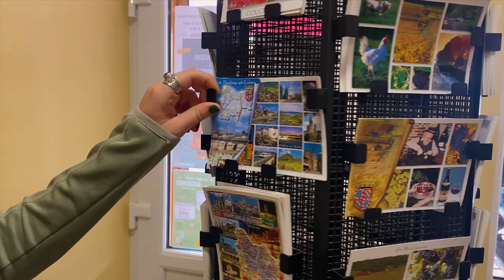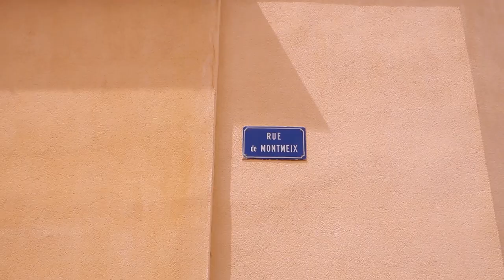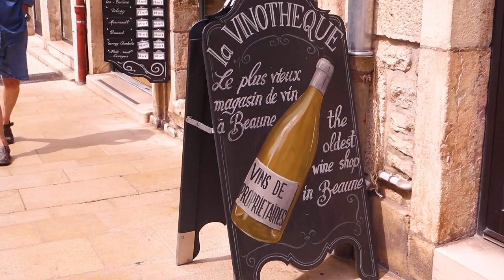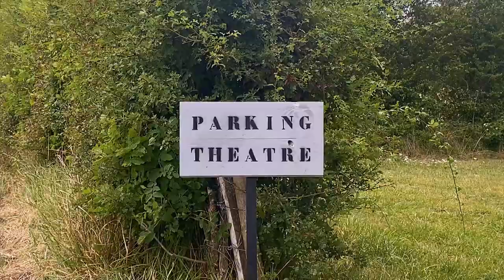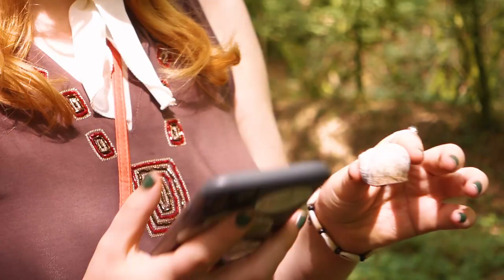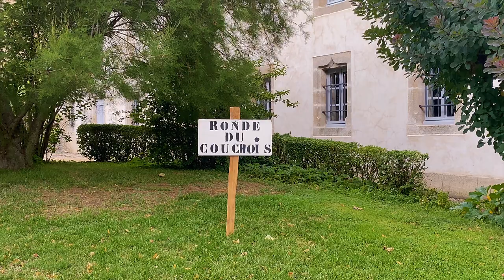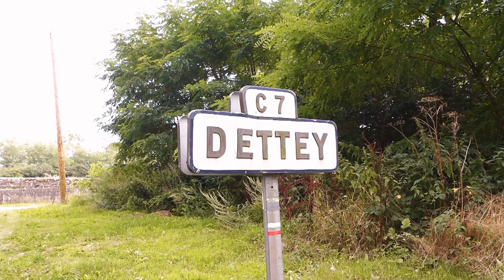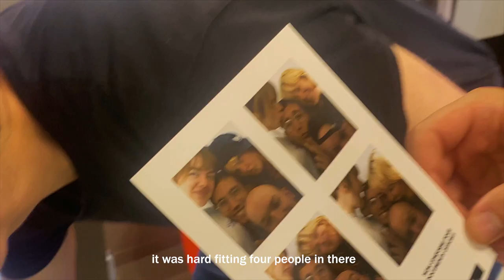french summer diaries: wine, sun and fun with friends 🍷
welcome to this vlog! my friends, boyfriend and i went to france for two weeks, and i wanted to capture our memories. i hope you enjoy ❤️

faq 💌
name: kyra
age: 24
camera: sony cybershot DSC-RX100 mark III, iphone 11
editing: premiere pro

timeline 💌
day 1 31/07 - driving + wine at tribune
day 2 01/08 - visiting merseult + visiting beaune
day 3 02/08 - visiting old theater + campfire
day 4 03/08 - walk with vinny's dad + swimming at the lake
day 5 04/08 - dijon
day 6 05/08 - hiking/walking through couches + ronde du couchois
day 7 06/08 - driving to de meijers
day 8 07/08 - dettey + grocery shopping + photos
day 9 08/08 - jonah's bday: river, small town with church, buddhist temple
day 10 09/08 - hiking to uchon viewpoint + thrift store
day 12 11/08 - digoin: church, ceramics museum, exploring

music info 💌
- John Lynch "Jersey Girl" [Thematic]
- Baby Shark "Dedicated to Zero" [Thematic]
- Sam Celentano "Golden Idea" [Thematic] Music by Sam Celentano - Golden Idea